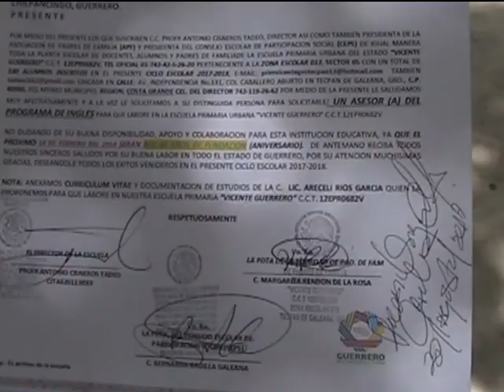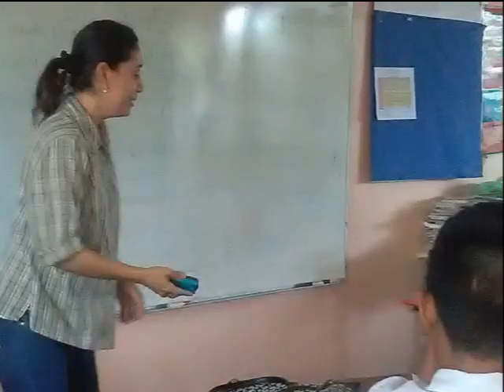PROGRAMA NACIONAL DE INGLES BENEFICIA A LA ESCUELA PRIMARIA VICENTE GUERRERO CON UNA MAESTRA EN ESTA